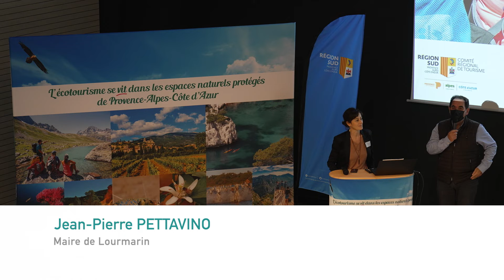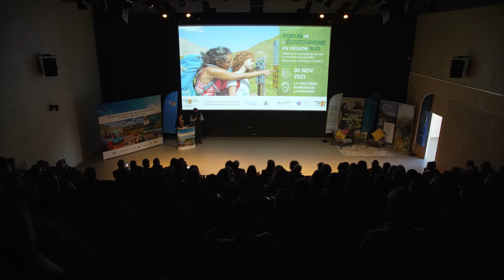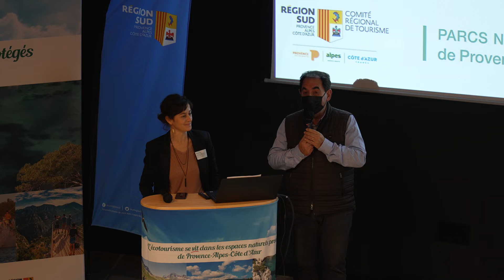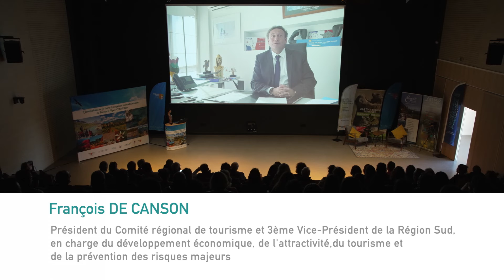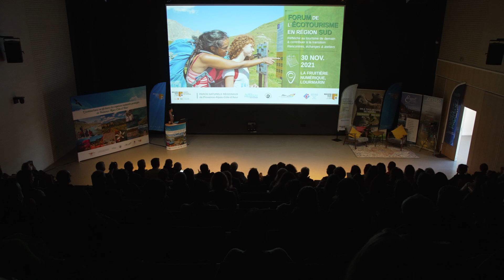Seq1 Ouverture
Ouverture Forum de l'écotourisme en Région Sud - 30 novembre 2021